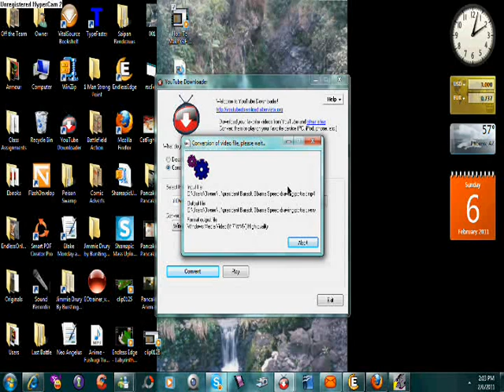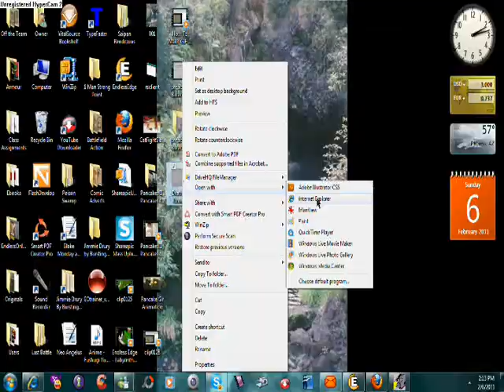President Barack Obama Speed drawing portrait Animation